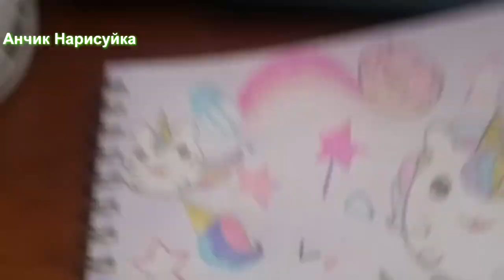Скетчинг / Идеи Для Личного Дневника / Дудлинг / Нарисовать единорожек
В этом видео я вам покажу как нарисовать Единорожек, Идеи Для Личного Дневника.